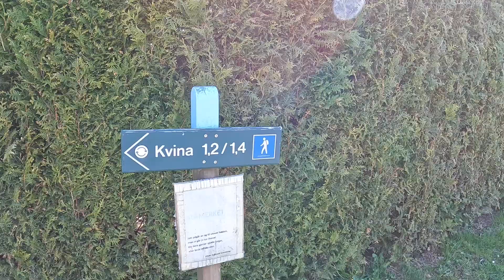Til ruggesteinen på Kvina